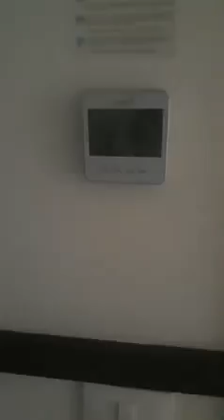Jamaiker is Nice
Giving a tour of my hotel room on my recent trip to Trelawny.